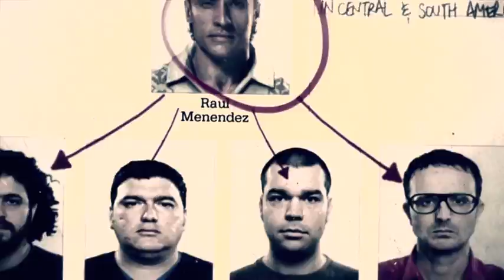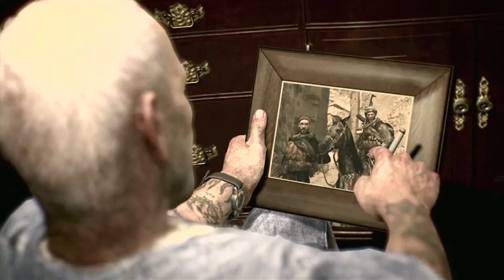Black ops 2 campaign playthrough episode 3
continuing my black ops 2 campaign play through.